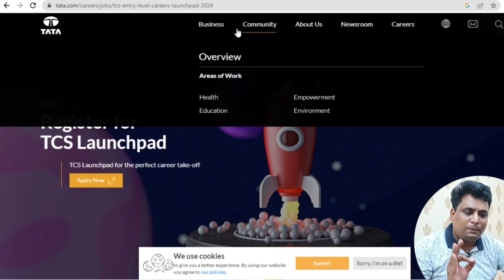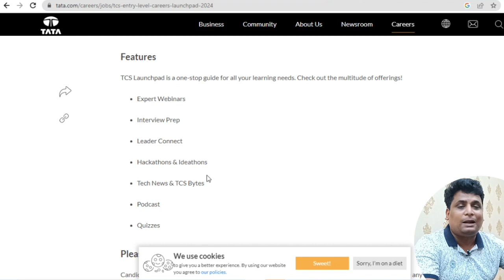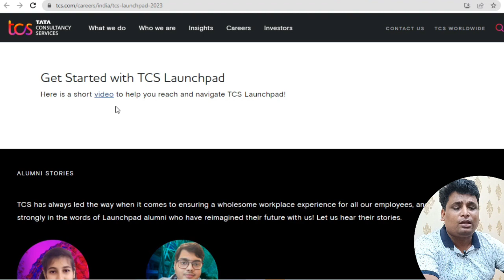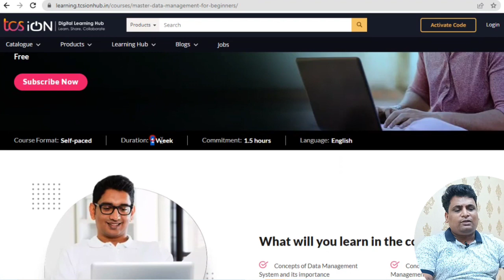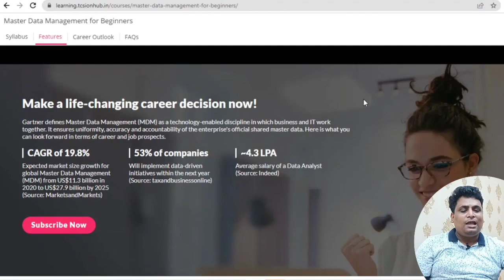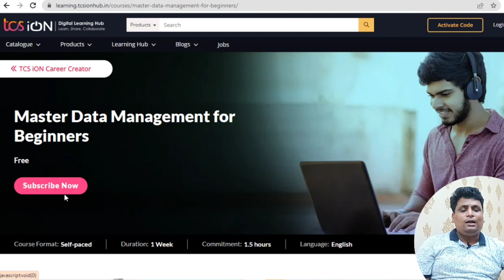TCS Launched Free Online Course With Certification | Tcs Jobs Interview Preparation And Mentorship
✨✨✨TOP Videos Must Apply✨✨✨
Topic Covered
TCS Launchpad
TCS Launchpad  Apply Process
TCS Launchpad 2023
TCS Launchpad 2023 Registration
TCS Launchpad 2023 Registration Process
Tcs Off Campus Hiring
Tcs Off Campus Hiring 2023
Tcs Off Campus Hiring 2024
Tcsion Free Course
Tcs Free Course
Tcs Career Edge Course
TCS Launchpad for the Perfect Career Take-off
TCS Launchpad is a thriving community of young talent aspiring for an optimal start to their careers with TCS. If that describes you, think of an exclusive learning space that covers the length and breadth of everything you want to know and need to know to step into the corporate world with confidence — that's Launchpad for you! This unique platform offers a wide array of carefully curated learning modules, engagements and connects that you can explore to update your knowledge and hone your skills. It has all the right resources that will give you an edge in#tcslaunchpad#tcsion#tcshiring#tcsoffcampus your preparation for the hiring test which is your gateway to a TCS career.